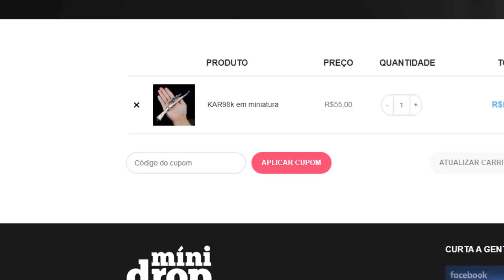💥 Melhor SENSIBILIDADE para Pubg Mobile Dicas Ninja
Qual a melhor sensibilidade no Pubg Mobile ?
Nesse vídeo eu mostro as minhas sensibilidades de mira no Pubg Mobile

🔵  FACEBOOK LIVES TODOS OS DIAS

                        ASHI GAMES

✅ Douglas Scott Lá você vai encontrar Tutoriais, Videos, Gameplays Lives Pubg Mobile diarias,fps em geral e unboxing de importações

✅ Mauroilha YT Lá voce vai encontrar lives de Pubg Mobile todos os dias e fps em geral

◼ Placa de video GTX 750 TI 2 GB
◼ 8 GIGA DE MEMORIA RAM
◼ Tv Monitor 32
◼ Monitor Lg 14
◼ Mouse Multilaser Gamer (Xingling)
◼ Teclado Multilaser Gamer (35 conto)
◼ Headset HiperX Cloud Stinger